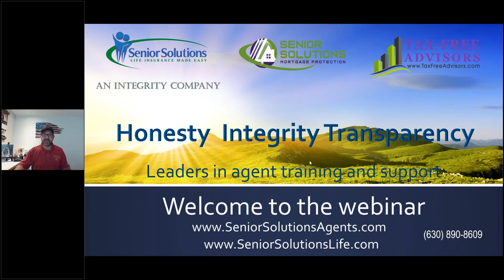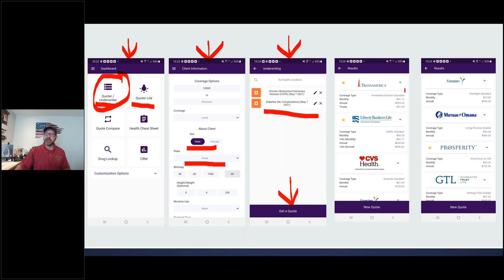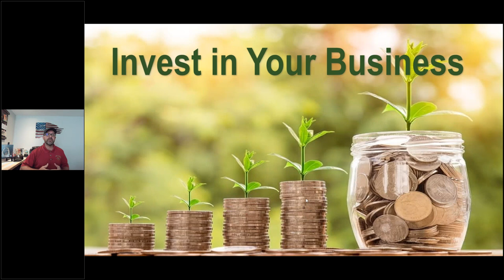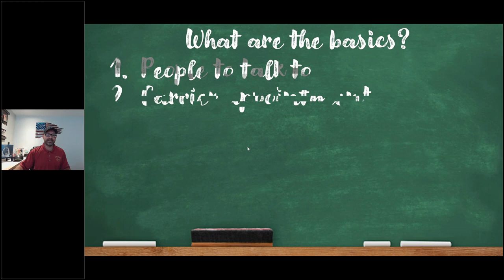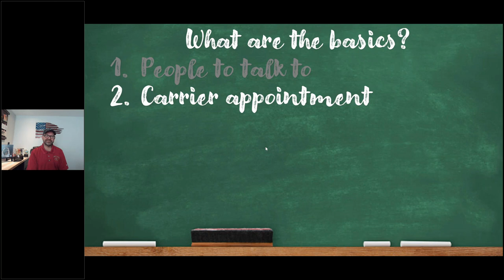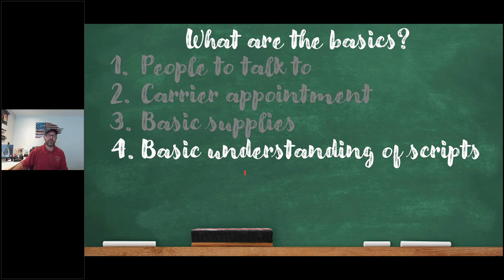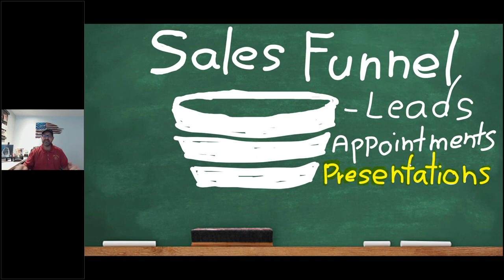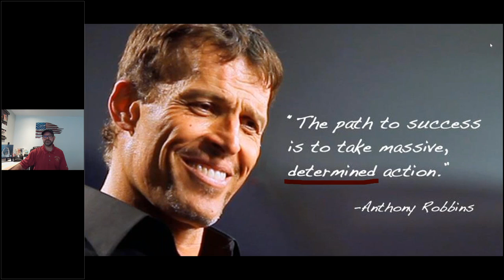Top Agent Part #3 What does it take to win in Final Expense Sales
Check out Top Agent Interview with Gerard